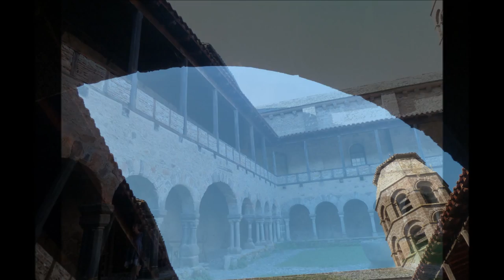LAVAUDIEU (Haute-Loire)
Au bout de mon âge
Qu'aurais-je trouvé
Vivre est village
Où j'ai mal rêvé.
(Louis Aragon)